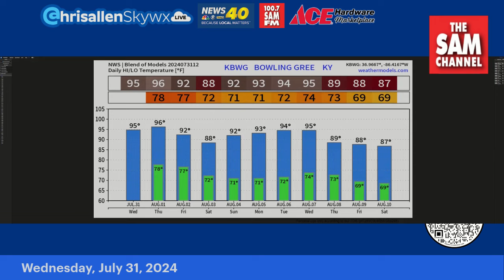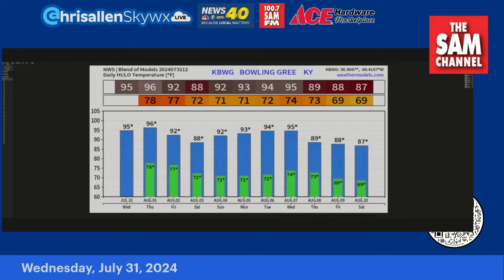Triple-Digit Heat Feels Coming: Chris Allen Live Wednesday, July 31, 2024